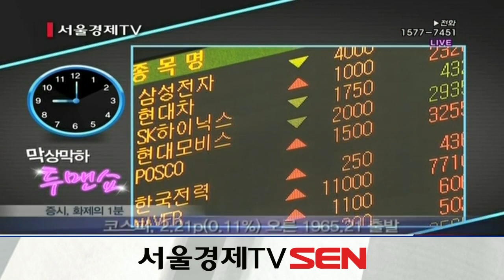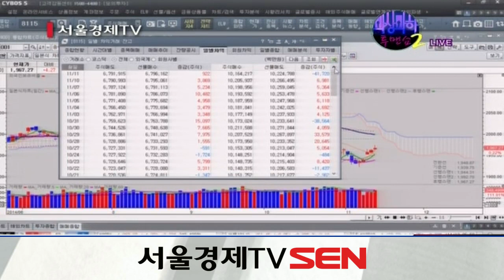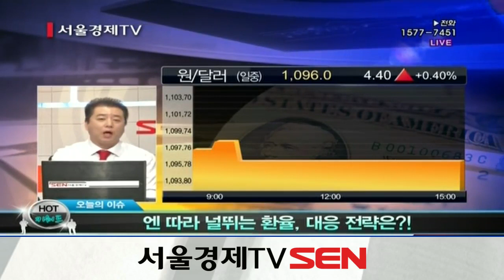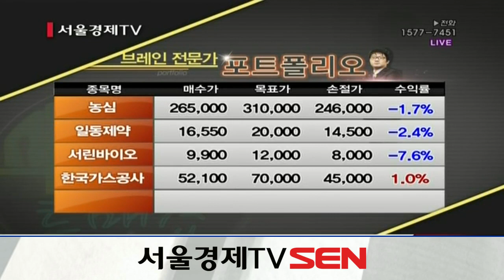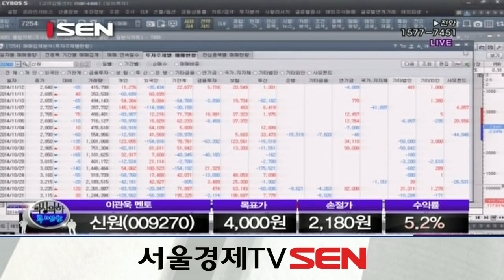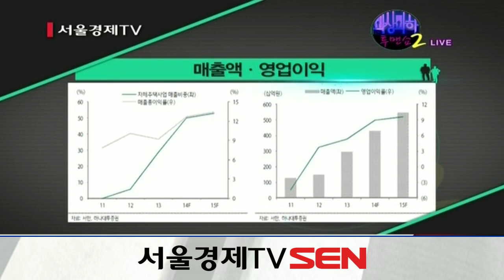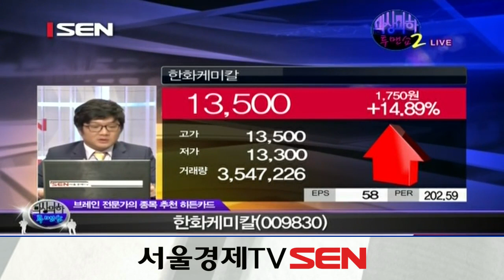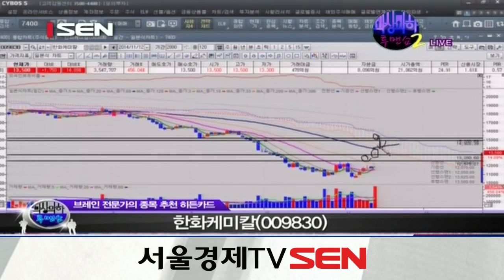20141112_막상막하 투맨쇼 시즌2_31회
주식시장에서 승리하는 비법!
SEN Plus멘토들 vs 청송사단!
이슈 토크 대결과 수익률 대결까지!
밤 9시!! 정확한 투자!! 높은 수익률!!
막상막하 투맨쇼 시즌2를 주목하라!!